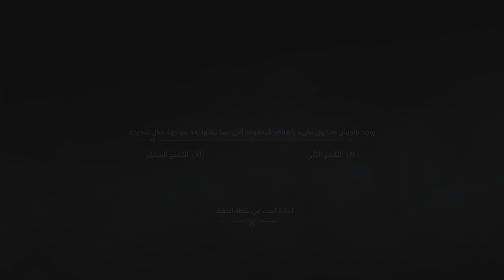God of War Ragnarök - 40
Give Me No Mercy